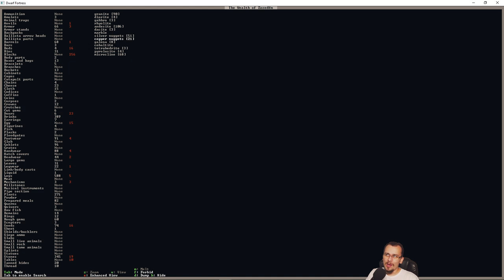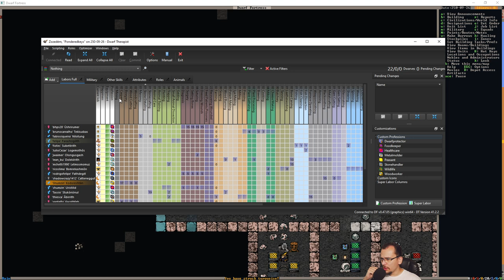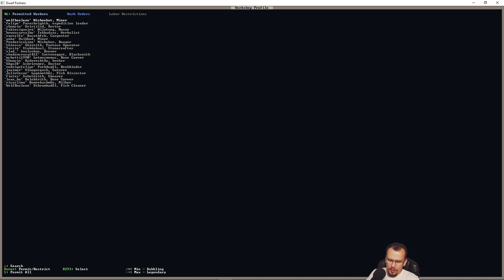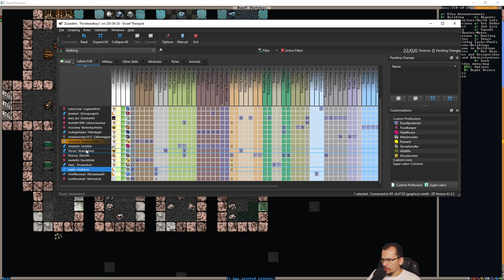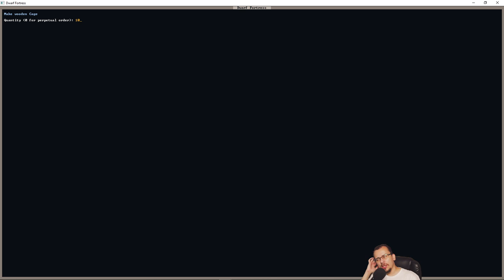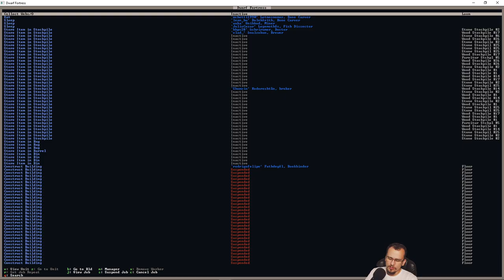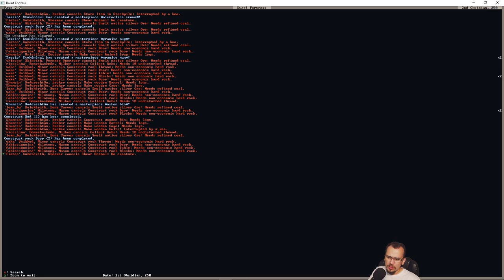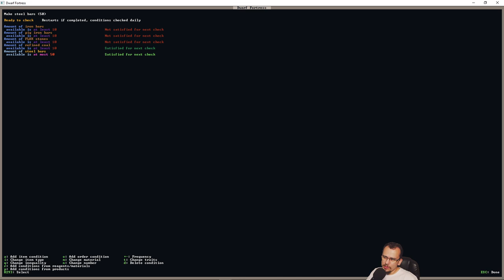Fazendo aço! - tutorial gameplay - Dwarf Fortress #12